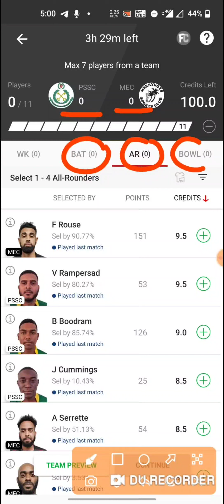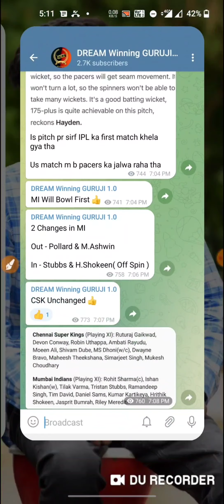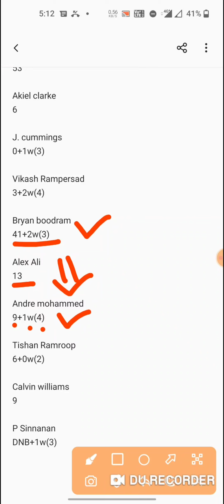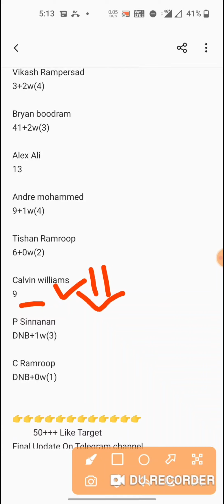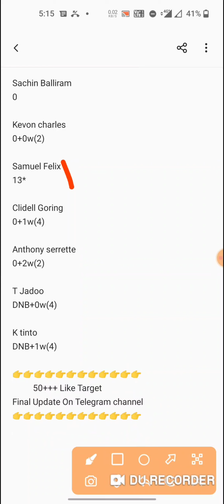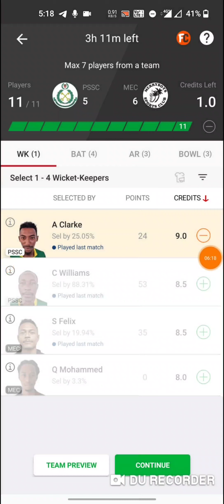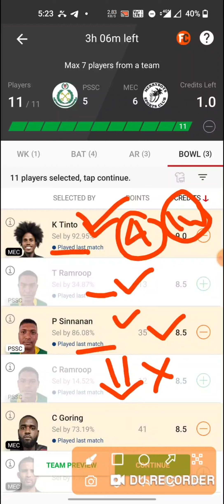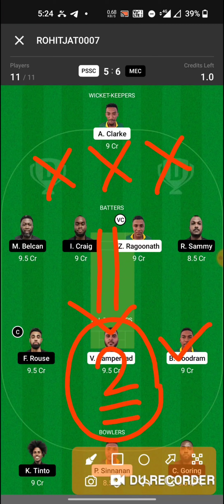pssc vs mec dream11 team | pssc vs mec trinidad t20 dream11 team | pssc vs mec dream11 team today